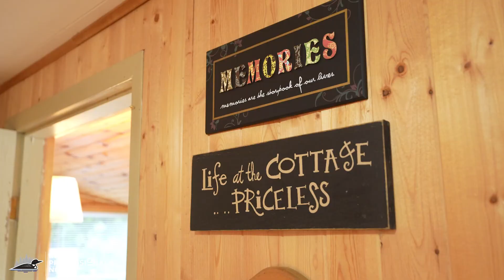1152 Paradise Cove Road, Haas Lake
This is it! Adorable 3 season, 3 bedroom cottage with a large, level back yard for playing, a beautiful sand beach to play on, and shallow entry for the kids. The evening view of the sun going down is gorgeous. Sit, play, relax. This will be your home away from home. The sunroom is perfect for morning coffee. A long, level driveway for parking and only 5 minutes from the popular Village of Haliburton for events and amenities. Easy to find, easy to get to, hard to leave.